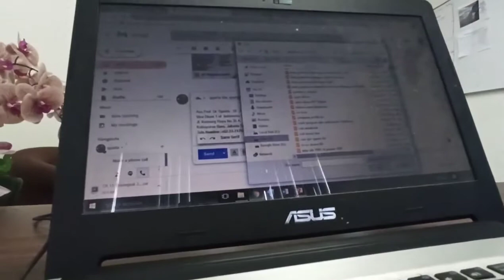KE KAMPUS INDONESIA BANKING SCHOOL, SENIN, 1/ 2/ 2021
Kampus Indonesia Banking School disingkat IBS adalah kampus yg dimiliki oleh Yayasan Pengembangan Perbankan Indonesia (YPPI), dimana Yayasan ini dimiliki oleh Bank Indonesia. Tidak heran sejak berdiri nya tahun 2004 SD sekarang, Ketua IBS berasal dari pejabat senior Bank Indonesia dan bergelsr Doktor. jumlah komposisi dosennya adalah 53% bergelar doktor, jumlah JJA lektor dan lektor kepalanya adalah 80 %  sisa nya satu orang professor murni dari IBS bukan professor dari luar  dan 8 orang bergelar lektor kepala dan tiga orang bergelar Asisten Dosen, dalam waktu dekat yg jenjang jabatan akademik AA ini akan meraih jenjang jabatan akademik menjadi lektor, saat ini total dosen tetap adalah 43 orang.
Saat ini akreditasi IBS nya adalah B, lokasi kampus nya di Jalan Kemang Raya No. 35, berdiri diatas lahan dan  gedung milik Bank Indonesia.

karena kondisi pandemik, kegiatan kampus semuanya dipindahkan ke on line, dan kalo sudah normal akhir semester ini dan sesuai kebijakan pemerintah apabila  membolehkan off line, kita akan segera ikut kebijakan pemerintah tersebut.

demikian sekedar info buat yg belum tahu. silahkan kunjungi web kami